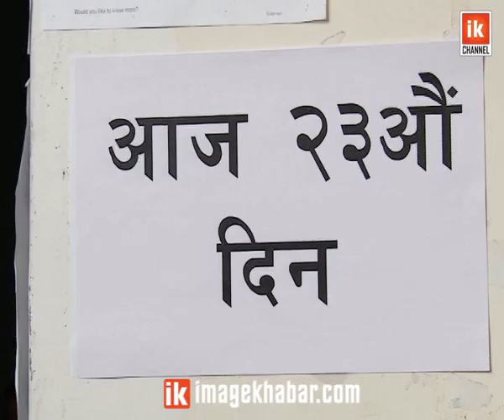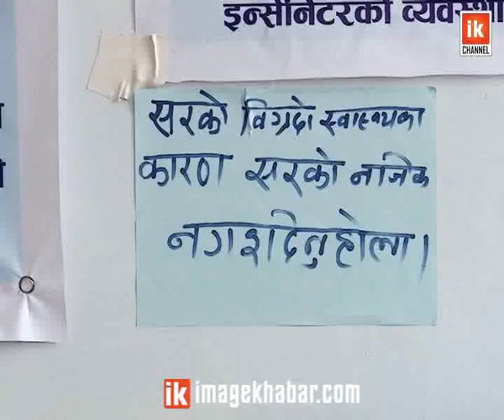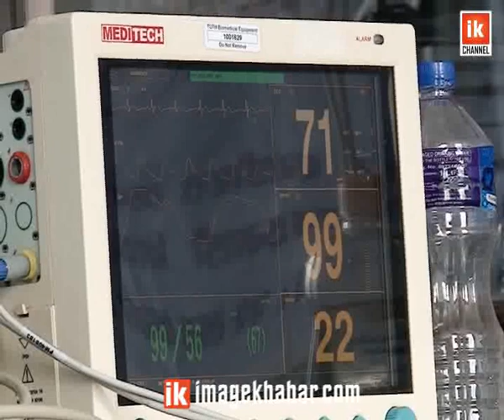Dr.Govinda KC ko Swasthya Abastha Najuk | डा. केसीको स्वास्थ्य अवस्था नाजुक